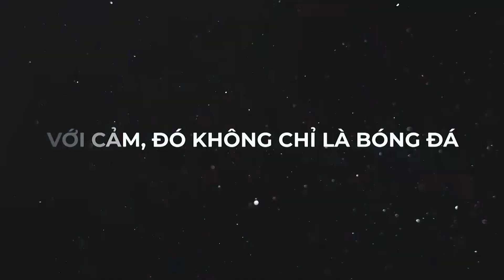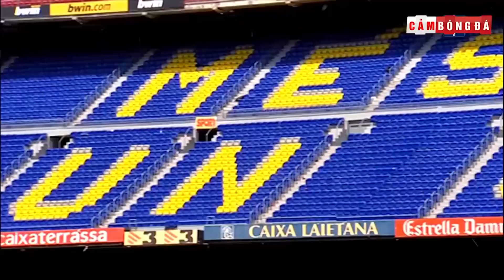TÂN CHỦ TỊCH JOAN LAPORTA và những thách thức ở nhiệm kỳ mới tại BARCELONA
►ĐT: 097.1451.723